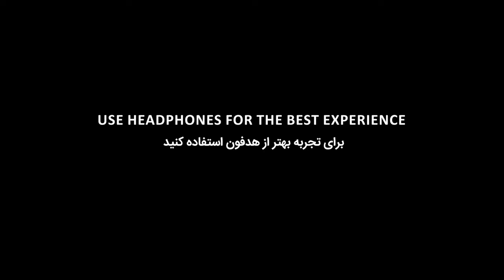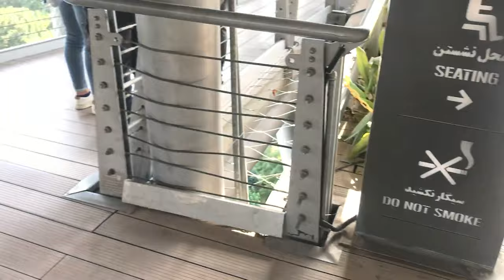Tehran 2021 - Walking on Tabiat Bridge | پل طبیعت تهران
The Tabi'at Bridge (Persian: پل طبیعت‎, lit. 'The bridge of nature') is the largest pedestrian overpass in Tehran, Iran. The 270-metre (890 ft) bridge connects two public parks — Taleghani Park and Abo-Atash Park — by spanning Modarres Expressway, one of the main highways in northern Tehran.[1] The word tabiat means "nature" in the Persian language.[1]

The bridge was designed by Diba Tensile Architecture (Leila Araghian and Alireza Behzadi).[1] It has won several awards, including the Popular Choice Prize for Highways & Bridges from the Architizer A+ Awards, a global architectural competition based in New York.[2][3] The bridge also won the 2016 Aga Khan Award for Architecture[4] for its exemplary approach to an infrastructure project, "a breath of fresh air" according to the award jury.[5]